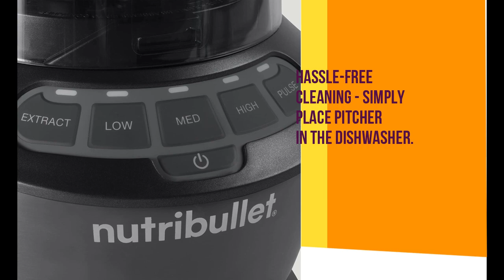NutriBullet ZNBF30400Z Blender 1200 Watts, 1200W, Dark Gray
Product description :
Brand NutriBullet
NutriBullet blender is the ultimate cooking companion, with multiple speeds blend up any recipe, both quickly and precisely.
Three precision speeds, and pulse function offer you full control at the Press of a button. 1200W of power let you make an endless array of smoothies, soups, sauces, nut butters and beyond.
Includes: (1) 1200 watt motor base, (1) 64 oz blender pitcher with lid and vented lid cap, (1) Tamper, and (1) recipe book
The NutriBullet blender blade is made of powerful stainless steel and designed with cyclonic action. Our super-durable BPA-free pitcher is made of high-performance plastic.
Hassle-free cleaning - simply place pitcher in the dishwasher.
This item includes a 1 year Limited warranty.
Unit dimensions: 7.75 L x 8.07 W x 16.101
Ready to power up your kitchen? The NutriBullet blender is here for you. Get full control over any recipe with three blending speeds and a pulse function. Like it hot? The high-capacity, super-durable vented pitcher can handle warm soups, sauces, and hot stuff of all kinds, and makes multiple servings of your favorite creations for the whole family. And no NutriBullet would be complete without nutrient extraction. The pitcher’s redesigned blade and power base Work together to create the superfood smoothies your body craves, delivering key nutrients in every sip.